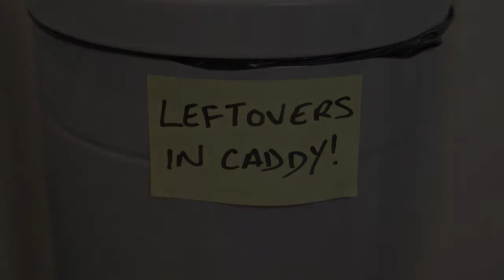Binwatch!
Watch our 'fly on the wall' documentary about a typical MK family in their natural habitat.